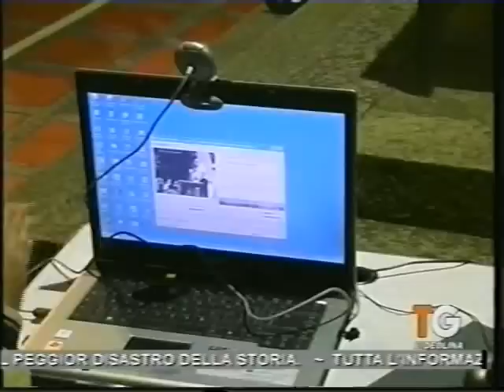Subiddanoesu nel Tg di Videolina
Il grande successo della diretta web ha avuto ampio risalto nella stampa e tv sarda. Il telegiornale di Videolina, infatti, ha trasmesso un servizio sull'evento, così come l'Unione Sarda ci ha dedicato ben due articoli.